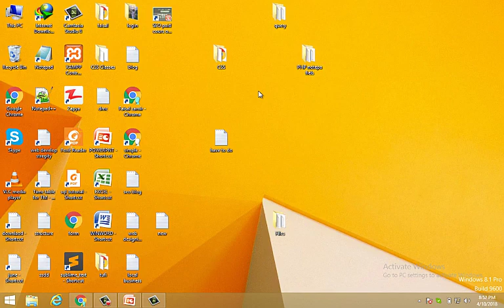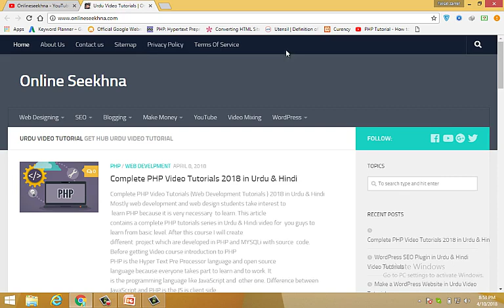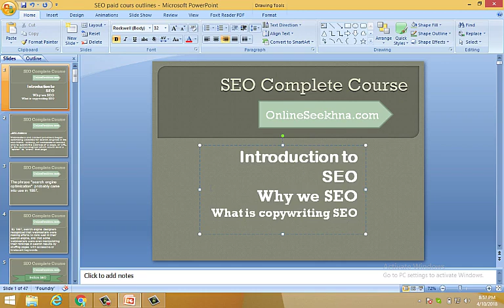Complete SEO Tutorials for Beginners in Hindi & Urdu 2018 P1